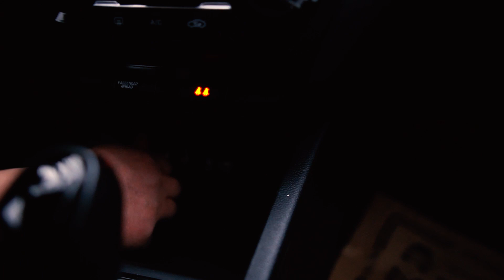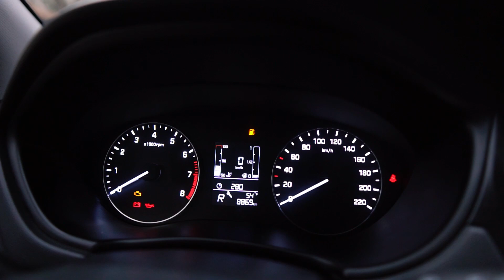Hyundai İ20 Otomatik Vites 2016 model TEST SÜRÜŞÜ & İNCELEME / ASLANOĞLU HAYDAR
Bize ulaşmak isterseniz :
İnstagram Hesaplarımız : ))
Hesaplardan ulaşabilirsiniz.